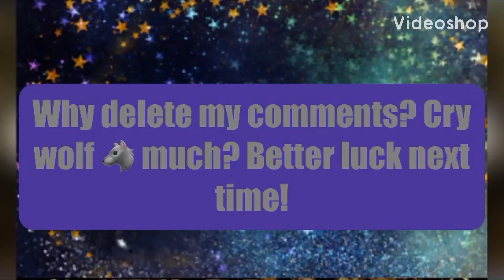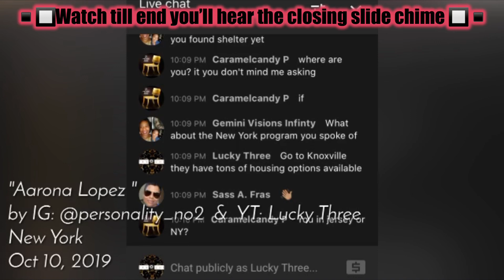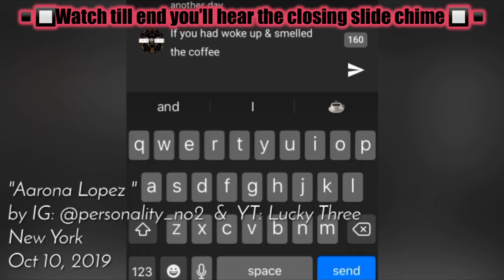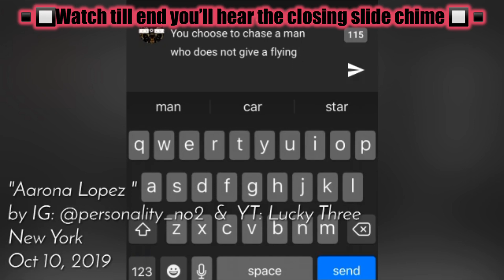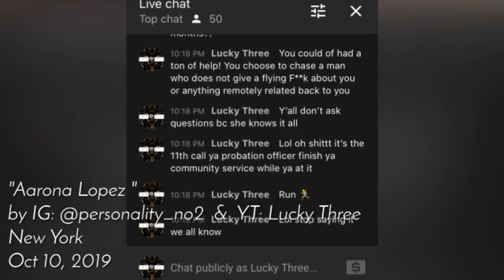AARONA WANTS NEW IPHONE & NEW PHONE PLAN + PUBLIC HOUSING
AARONA WANTS NEW IPHONE & NEW PHONE PLAN + PUBLIC HOUSING + A FREE RIDE

Aarona is still chasing 50Cent as usual & now is complaining that she is being threatened in regards to her phone plan which she stated she had two months worth of service when activating this so-called new iPhone a few weeks back! She also said she isn’t having luck finding a place of employment or residential housing